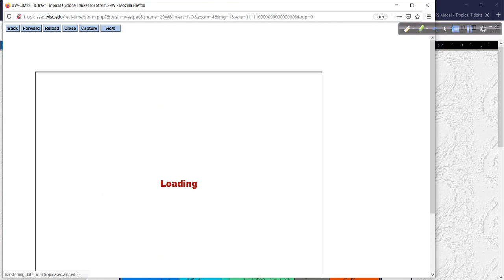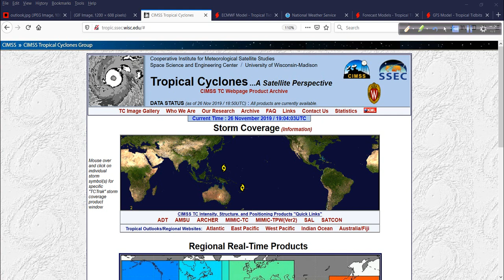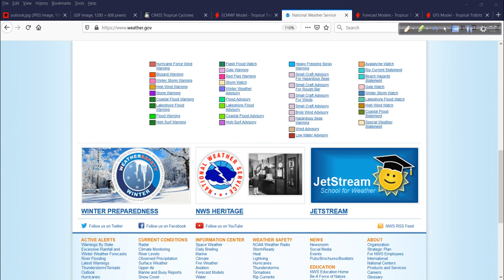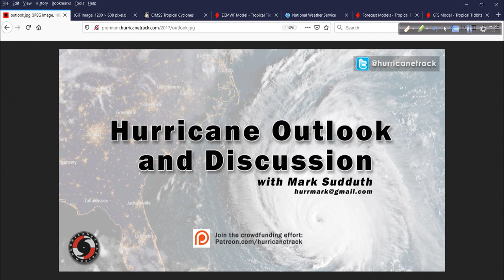Hurricane Outlook and Discussion for November 26, 2019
Hurricane season is almost over and that means we watch for potent winter storms - and it seems as if plenty of those are in the cards over the coming days. All of this, plus a look at a developing typhoon in the west Pacific in today's disucssion.